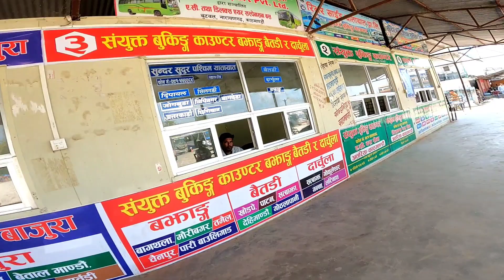Most Dangerous Bus Ride in Nepal | Afra Tafri Bhagam bhag